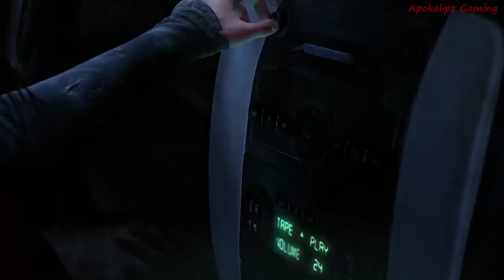The Last of Us Part [HD] Part 13 - Plan A,B,C through Z - w/ Commentary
Remember to Click that Like button!